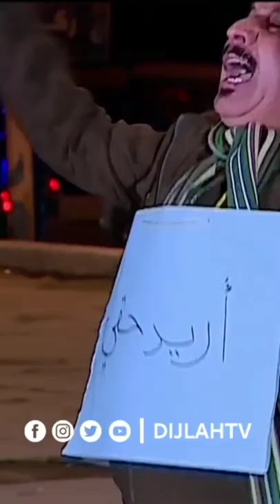تحشيش احسان دعدوش في ساحة التحرير .. اريدو حقي